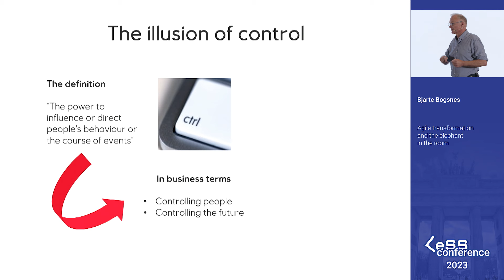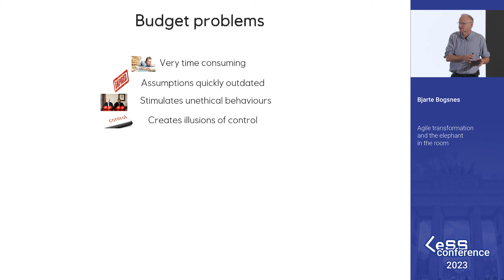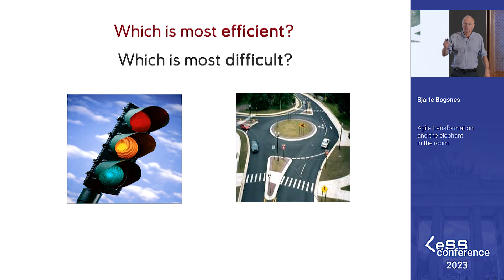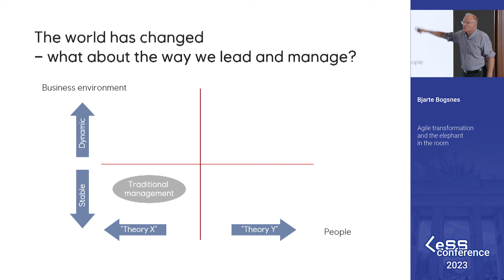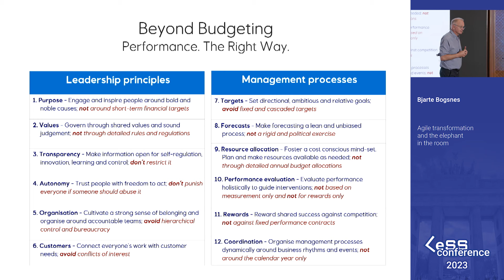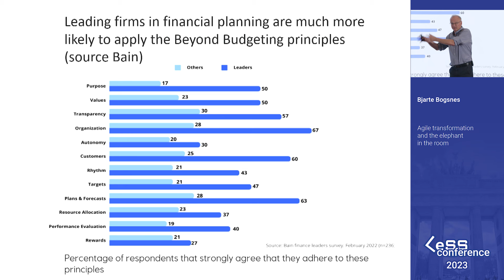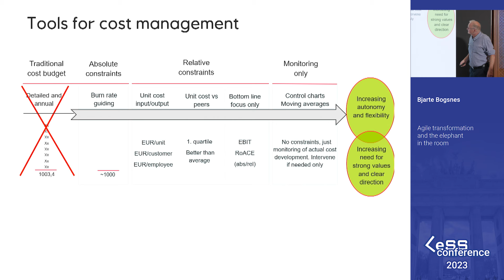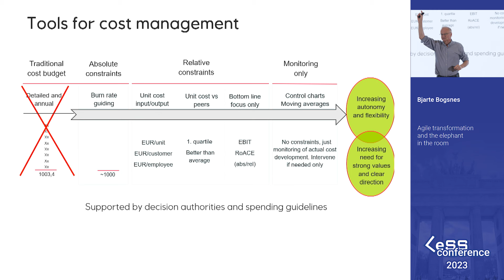Agile Transformation and the Elephant in the Room – Bjarte Bogsnes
Beyond Budgeting, born a few years before the Agile Manifesto, was developed as a challenge to traditional corporate management, and therefore it addresses the many issues early agile didn’t need to. Beyond Budgeting was about business agility long before the term appeared. It is the missing link in many agile transformations, and if left unaddressed, transformation success is highly unlikely. Nobody talks about “scaling” Beyond Budgeting because it comes scaled.

Although there are many similarities between the Beyond Budgeting principles and the Agile Manifesto, there are also some important differences. And there is an elephant in the room, a problem agile has been suffering from since its early days.The initial success of agile has resulted in a variety of scaling attempts, and a range of business agility frameworks.

Many large organizations are today on an agile transformation journey in some form or shape. This has come, however, with a few caveats. Due to its birthplace in software development and its focus on how teams work, a range of corporate management issues were left out of scope for early agile, for instance, but not limited to, budgeting. The fact that IT functions embraced agile did not solve the many fundamental conflicts between traditional corporate processes and agile.  Although there have been complaints, little has happened.

Maybe because the annual budget was seen as something given, a law of business, unavoidable and untouchable. This is all wrong. There is no such law, and if this elephant isn’t addressed, any agile transformation will struggle.

Traditional budgeting is probably the most fundamental barrier there is to an agile transformation. Not just the annual budget and the budgeting process itself, but just as much the mindset behind it: people can’t be trusted, the future is predictable. These assumptions are the antithesis of agile. It doesn’t get more unagile.

The agile principle of continuous delivery of software functionality instead of big batch releases is a classic example of philosophy crash. An annual cost budget is a big batch of decisions and resources and not a continuous delivery of funds as needs appears

 Bjarte Bogsnes has been a fan of agile since its early days. It has over the years done wonders for many organisations. He has, however, a recommendation and a few concerns. The Agile Manifesto needs an update. Although it has been surprisingly robust, given its birthplace, the concept is now applied way outside of its original scope. An update reflecting this would make the Manifesto more relevant and easier to understand and implement for the many without a background in software development. Now to Bjarte's concerns. Lately, the emergence of an agile industry has been seen. Bjarte sees so many actors in the community turning into commercial machines. Some even seem to enter only with this purpose in mind. Certification has become big business. It provokes him when he hears about expensive re-certifications being required every year. Also, some scaled agile implementation frameworks do, unfortunately, seem to have been developed simply to be acceptable to organisations that want to pretend they are agile but maintain top-down decision-making hierarchies. Agile theatre is a label Bjarte often hears, and does not understand why.